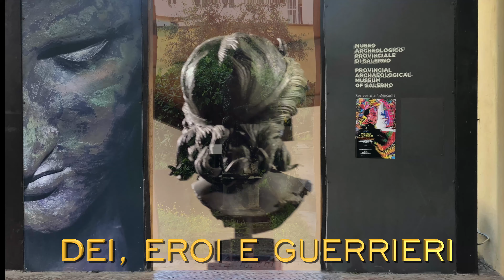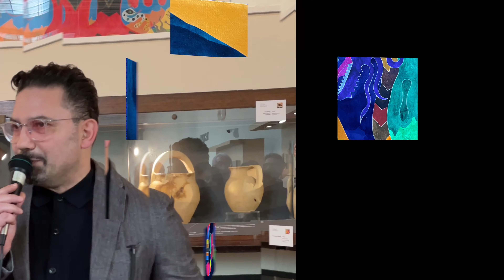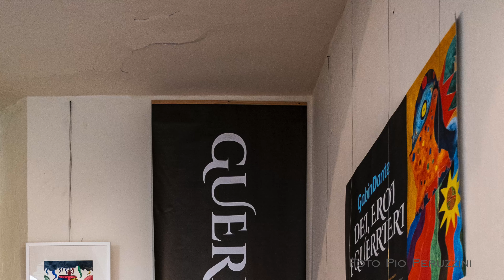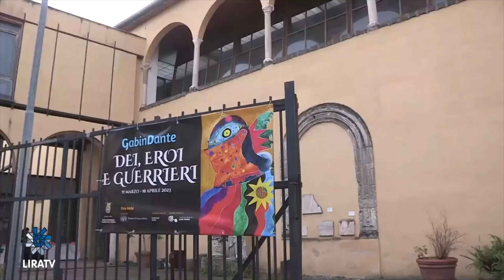Prima Mostra di GabinDante al Museo archeologico di Salerno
GabinDante é un giovane pittore di 16 anni. Durante il lock down, la volontà di sopra vivere ha preso il sopravvento contro l'angoscia della pandemia.  Ecco la sua prima mostra, ecco i colori della vita.
Prima parte: Il Vernissage 11 marzo 2023